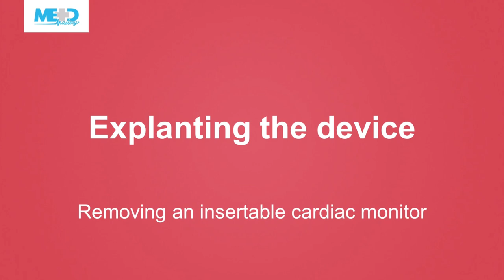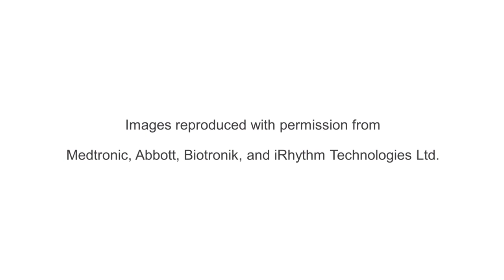How to explant an ICM device